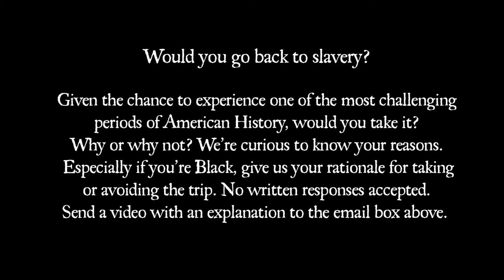SEND ME: an original web series / Interview #6 HEATHER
Heather (Jerrika Hinton) talks about what she might prove to herself if she goes back in time to slave days.